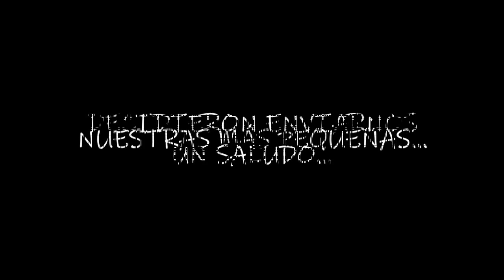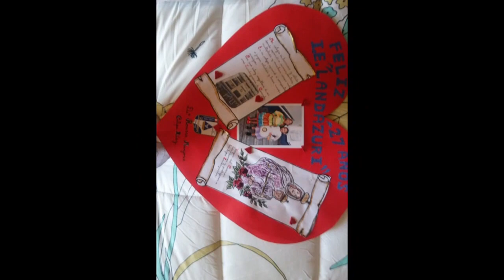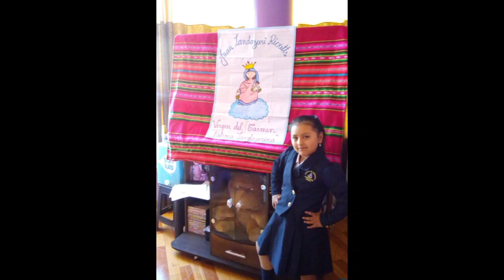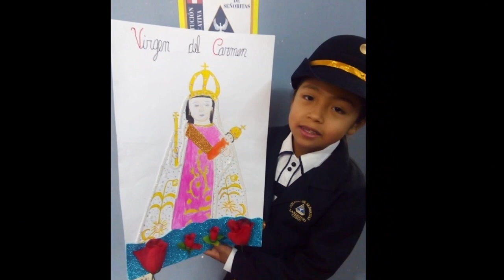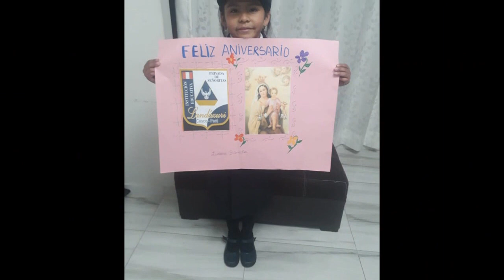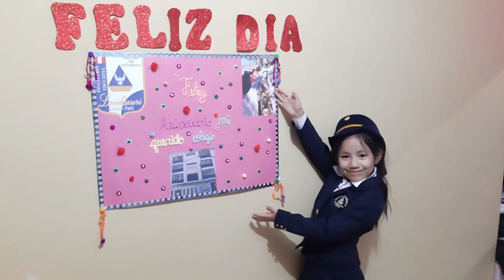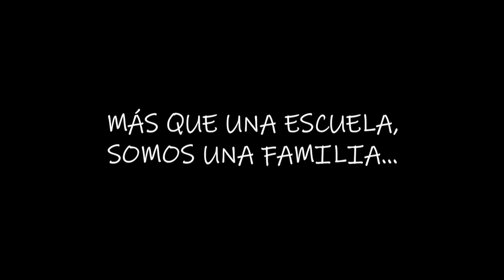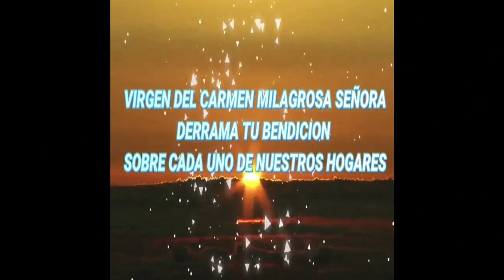ANIVERSARIO 27- JUAN LADÁZURI - DEMOSTRACIÓN DE TALENTO!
Las estudiantes del IEP Juan Landázuri de Cusco, Perú, decidieron presentar sus talentos para celebrar el 27 aniversario de dicha institución educativa.